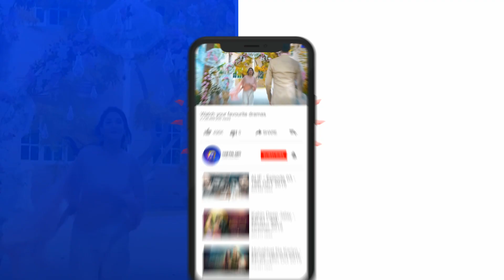Deewangi | Episode 03 | Best Scene 01 | HAR PAL GEO